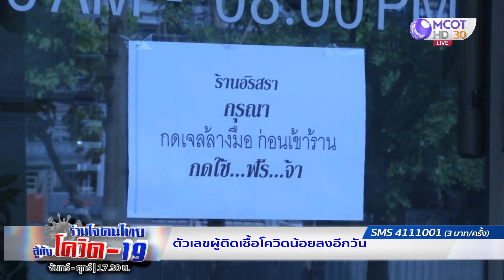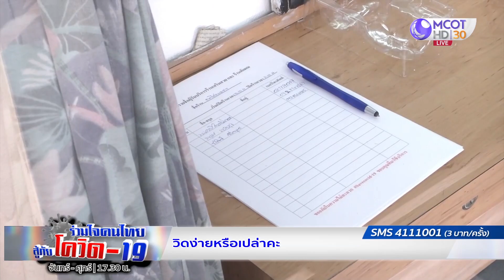ร่วมใจคนไทยสู้ภัยโควิด-19 | 3 มิ.ย. 63 : เจาะลึกควบคุมโรคเข้มแข็งด้วยวิธี “State Quarantine”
เจาะลึกควบคุมโรคเข้มเจาะลึกควบคุมโรคเข้มแข็งด้วยวิธี “State Quarantine” 💪
ชมนวัตกรรมรถเข็นขายของยุค New normal